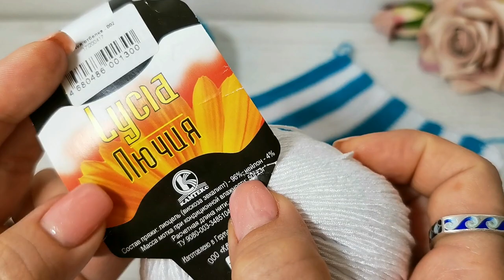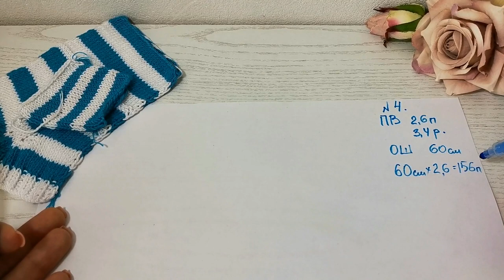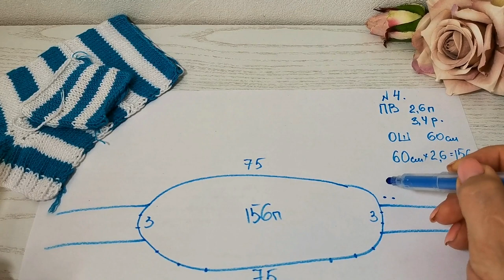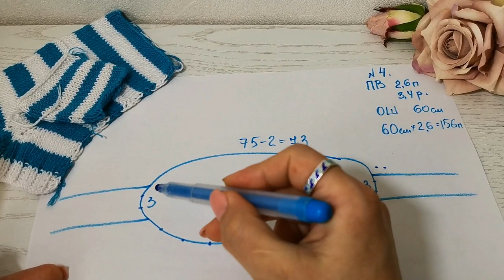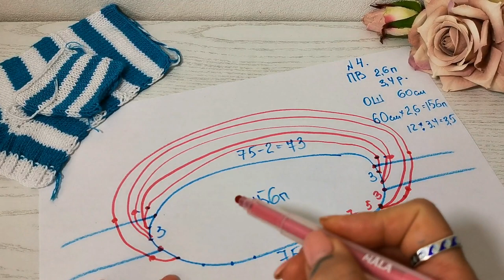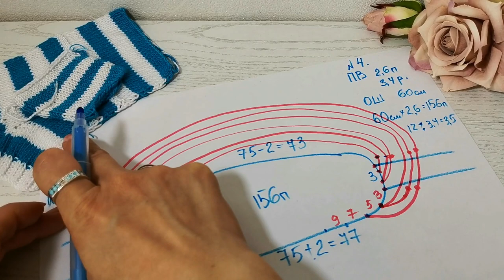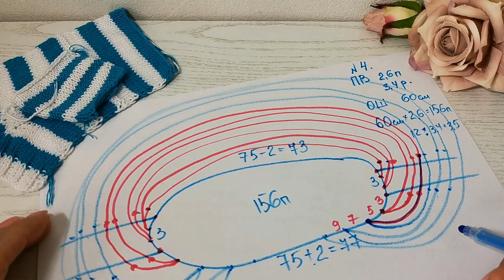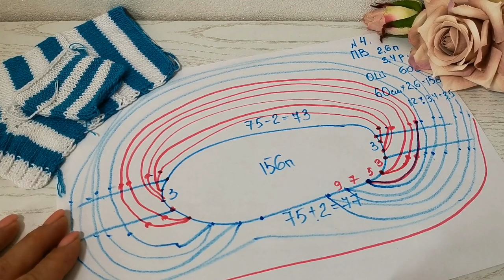Тельняшка Лючия 1 часть Расчет петель для набора, вяжем росток и погон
Моя тельняшка Лючия еще в работе, Это первая часть мастер-класса с расчетами и набором петель. Ждите продолжение.
Мой КУРС по вязанию "Как полюбить реглан?"
Мои мастер-классы, в которые входит калькулятор расчет для любого размера можно найти